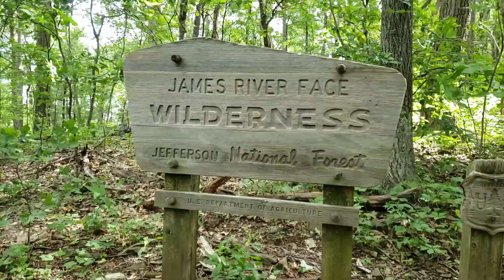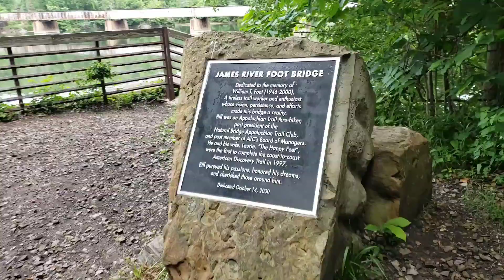Day 085 AT 2019 Appalachian Trail James River Bridge Glasgow, VA